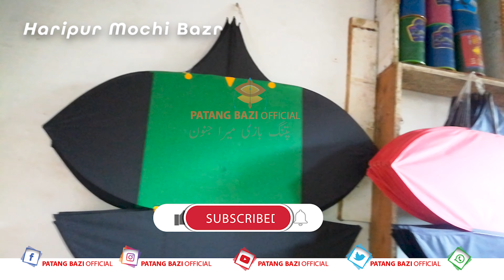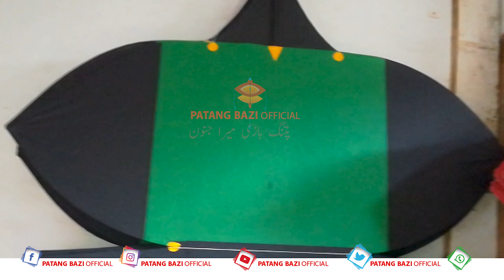Haripur Kite Shop || Kite Flying Basant 2021 || 2.5 Tawa Only 280 Pair || Patang Bazi Official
Different days kite flying beautiful video clips in World HD.
Beautiful Basant Kite Flying Moments In world Kite Flying Moments In Punjab Pakistan 2021
Pakistan & India famous same cultural Kite flying and kites,
Beautiful Kite Flying in Pakistan 2021
KiteFlying Kite Guda patang, guda Pech in the sky 2021.
Pakistan and India famous kite flying kites 2021 We Pakistani want safe basant ( Kite Festival ) in Pakistan people are flying kites on their top roofs and doing some Pechs. Famous Festival in Pakistan & India Specially Lahore, Rawalpindi, Ahmedabad, Faislabad, Quetta, Punjab, Lahore, and other famous cities of Pakistan and India. Kite Flying environment in Pakistan 2021
Kite flying an old culture of Pakistan and India, how to fly kites in Pakistan. KitesPech Pech FlyingKites Kite Flying Sport in Asia, Pakistan & India Flying Kites Pech/ Culture/ Festival 2021

0:00 | Wellcome To Patang Bazi Official
0:12 | Please Subscribe My Channel
1:28 | Need For Happiness
3:01 | Wellcome To Patang Bazi Official
5:50 | Please Subscribe My Channel
8:05 | Wellcome To Patang Bazi Official
10:05 | Please Subscribe My Channel
12:05 | Wellcome To Patang Bazi Official